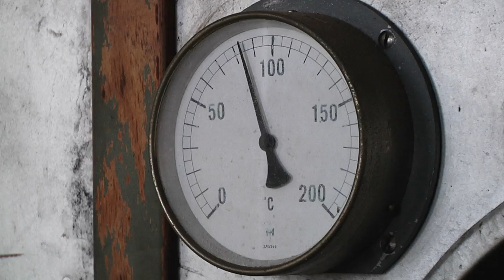Bruunshåbs Papfabrik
Funktion: Lys